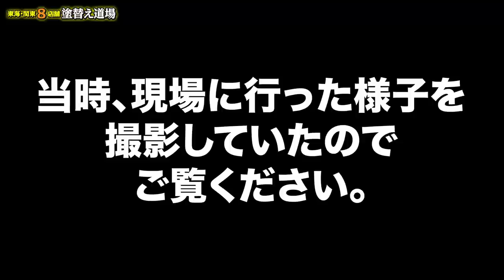外壁塗装で社長の友人が250万円の詐欺にあいました！半年以上も戦うがあまりの酷さについに社長ブチギレ？！電話には出るがお金が払われない！法律じゃ守り切れない！社長が闇に迫る！